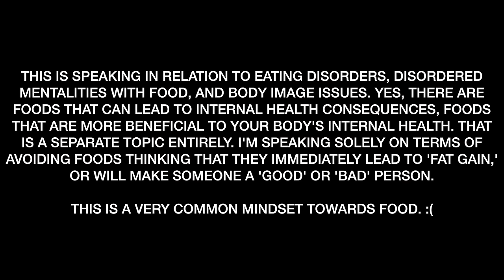BALANCE & INTUITIVE EATING; FINDING YOUR MACRO SPLIT - WEEKLY Q&A #3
Don't forget to leave your questions for next week's Q&A in the comments below!

MY FAVORITE VEGAN PROTEIN POWDER:
TRUENUTRITION.COM